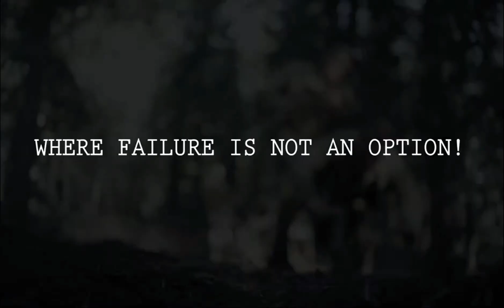Comando War Pigs - Tráiler Oficial Castellano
📺 | Comando War Pigs

🎬 | 2015
🎞 | FullHD 1080p
🔊 | Castellano 🇪🇸
💿 | 91 min.
📽 | Bélica

📃 | SINOPSIS
Una unidad de inadaptados conocidos como War Pigs debe ir detrás de las líneas enemigas para exterminar nazis por cualquier medio necesario.

¿Quieres entretenerte viendo Películas de
Estreno/Netflix/HBO/Amazon Prime Video/Disney+/AppleTV+?
Pues🍿VETFLIX🍿es tú solución!!! Te ofrecemos películas y series GRATIS!!!

El único REQUISITO es que estés suscrito y nos hables al privado para pasarte la App gratis para que empieces a disfrutar del mejor contenido y todo ello GRATIS si cómo leen GRATIS no se lo pueden perder ¿A qué esperan?